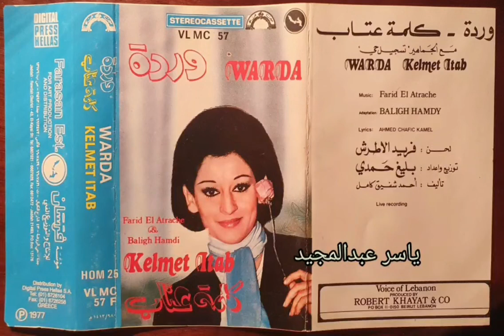كلمة عتاب وردة الجزائرية حفلة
كلمات : أحمد شفيق كامل
ألحان : فريد الأطرش
إعداد وتوزيع : بليغ حمدي